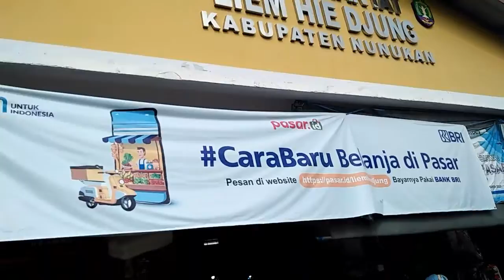Pasar rakyat liem hie jung nunukan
pasar rakyat liem hie jung kota nunukan kaltara indonesia